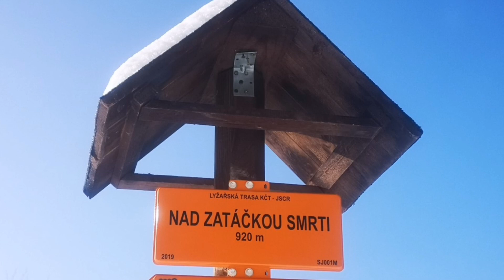By Pospa - Pod Kralickým Sněžníkem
Pár kilometrů mezi Dolní Moravou a Kralickým Sněžníkem